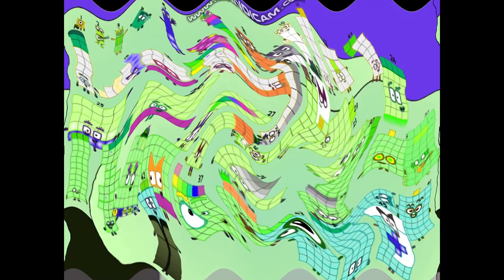(NEW EFFECT)Numberblocks Band 1-45 in G Major -46